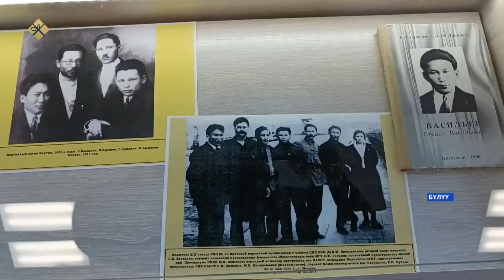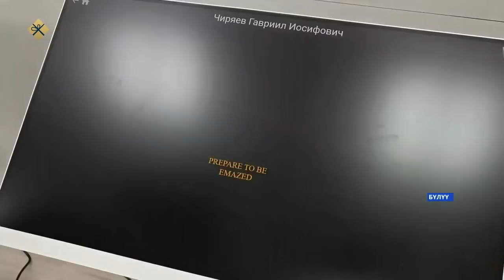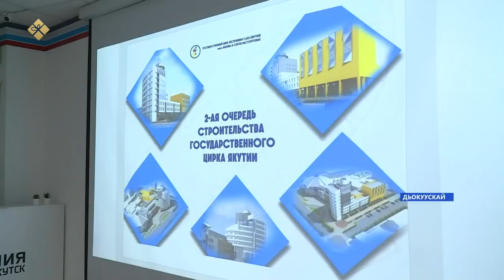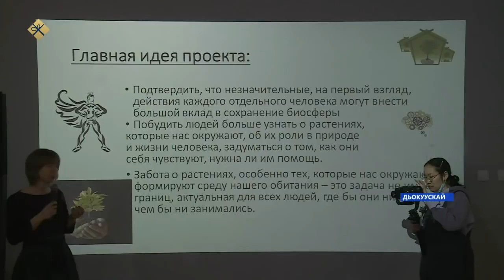«Саха сирэ» информационнай биэрии. Тохсунньу 17 күнэ 18:00ч